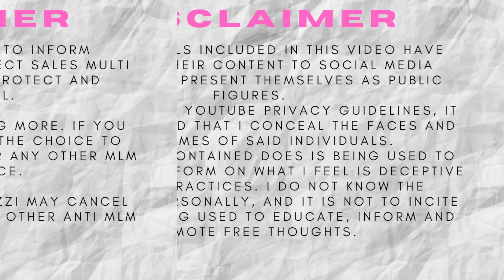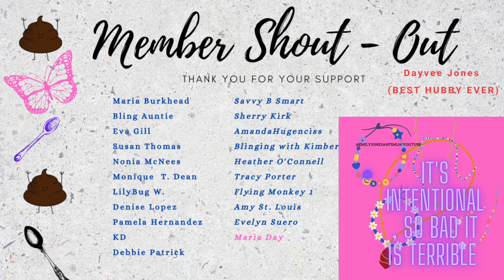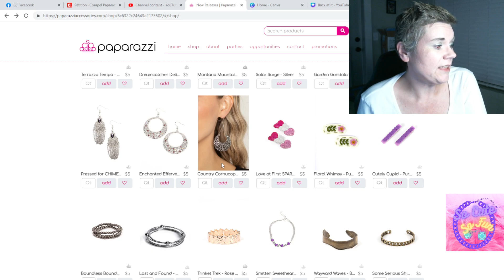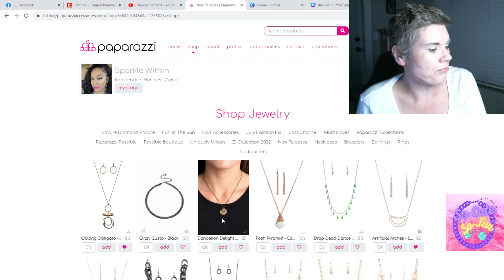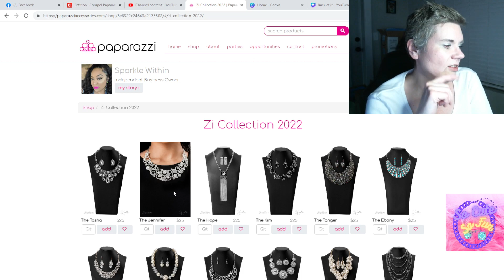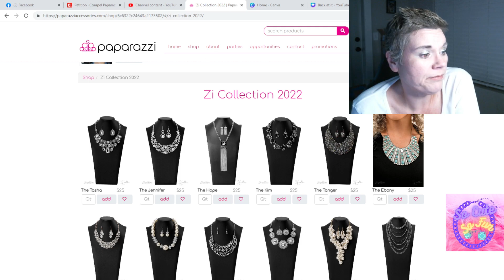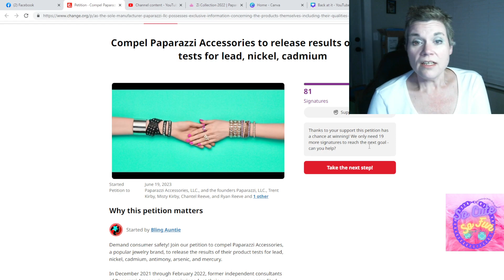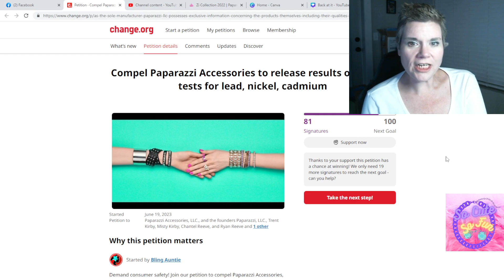Hidden Gems on the Third Take I was losing my MIND!